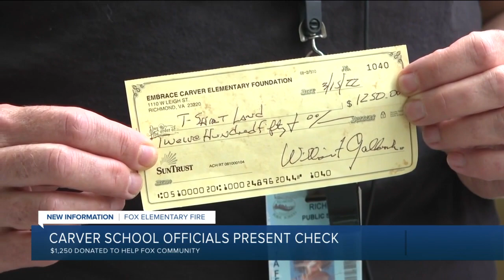Carver Elementary presents $1,250 check to Fox Elementary